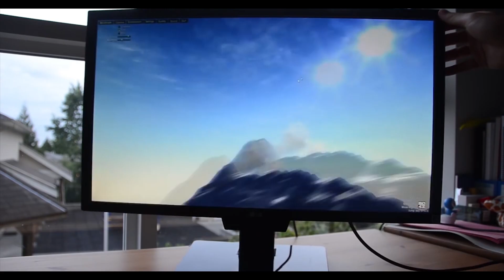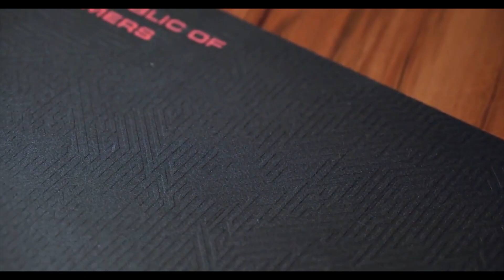Graj Jak... NERVARIEN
☑ Zostaw subka ! 🔔 Zadzwoń w dzwona ! 👍 Zostaw łapę !
Pozdrowionka ;)